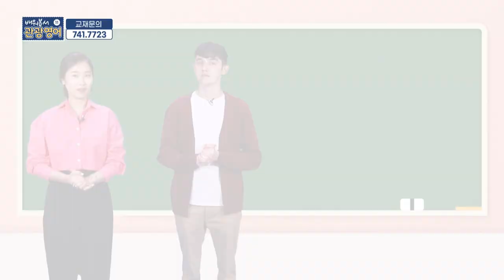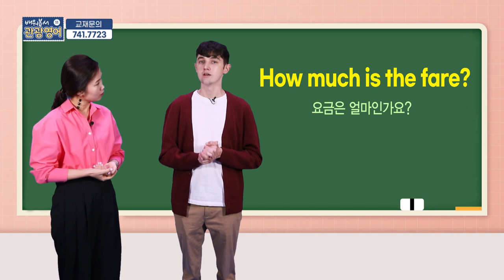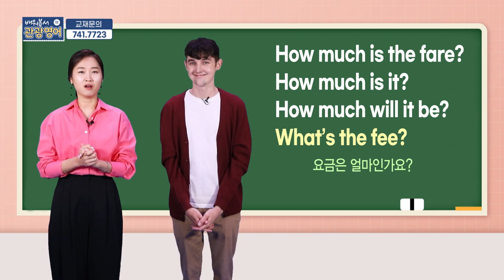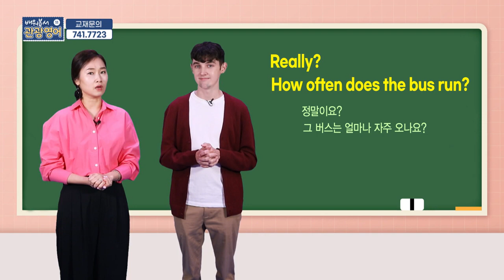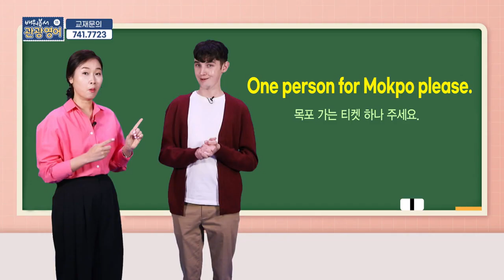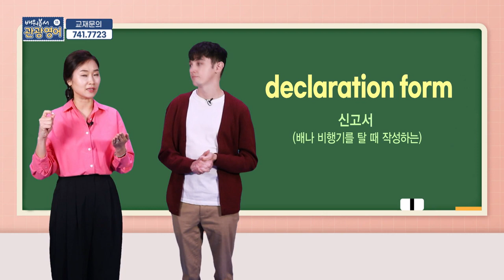2020 배워봅서 관광영어 - 11강